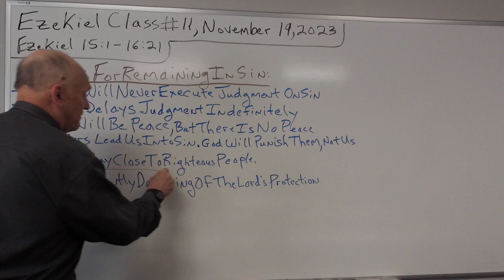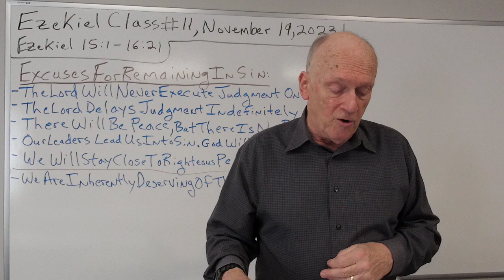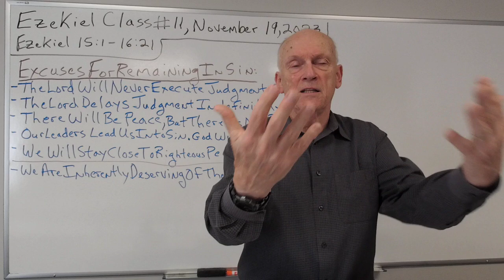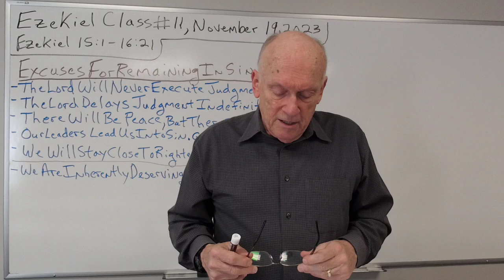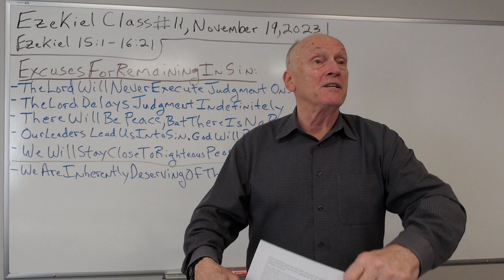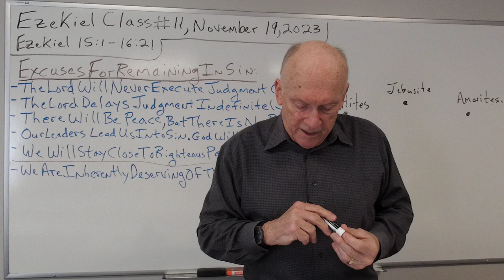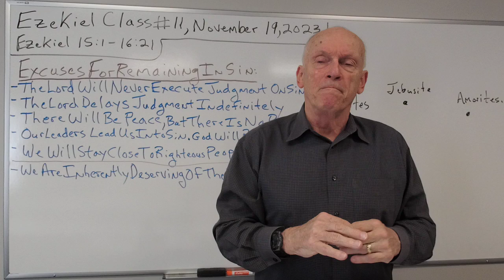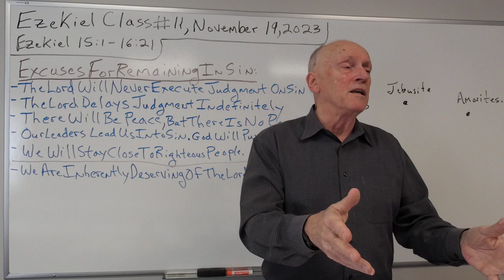11.19.23 Ezekiel Class 11